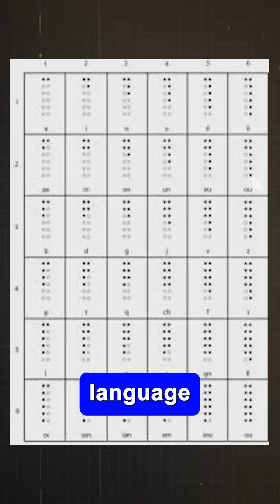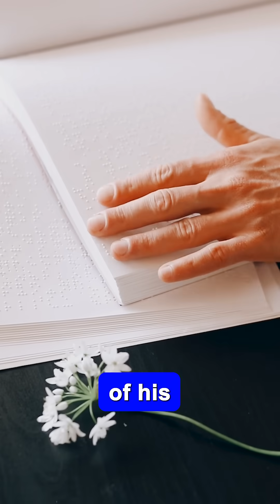he lost his sight but gave vision to millions 👨🏻‍🦯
Louis Braille lost his eyesight at age 3 in a tragic accident—but he didn't let darkness define him.

Inspired by a secret system used by soldiers to read in the dark, young Louis invented a language of dots that changed life for the blind forever.

This is the inspiring true story of how Braille was born.